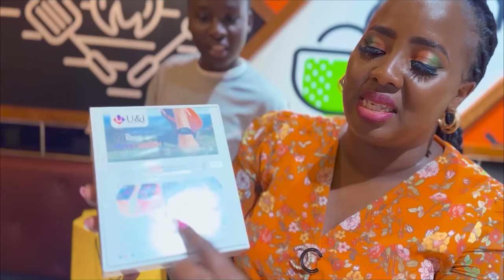I COULDN'T DEAL WITH THIS !! I HAD TO FIRE SOLOMON DURING HIS BIRTHDAY | SAD BUT HAD TO BE DONE 🤦‍♀️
WE PRANKED MR SOLOMON MAUNDU A GOOD ONE 😂😂😂 .. FOR THE BEST BURGERS IN TOWN WITH THE BEST OFFERS , VISIT @urbanburgerke OR CALL THEM THROUGH 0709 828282 TO ORDER OR TAP THE LINK BELOW ❤️❤️.